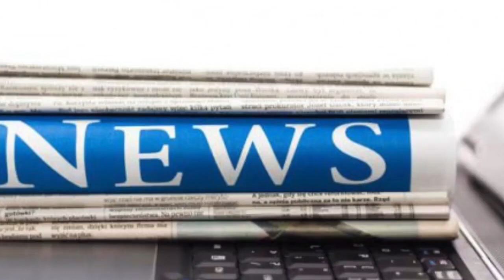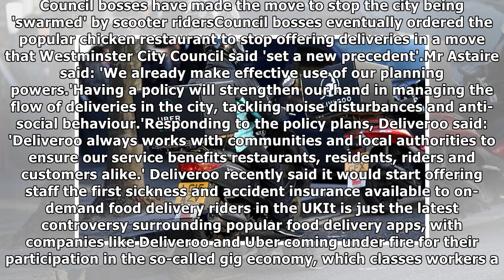London council crackdown on restaurants using delivery apps | News 24H TV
Published: 11:02 EST, 11 December 2017 | Updated: 13:26 EST, 11 December 2017 A London council is cracking down on restaurants that clog up the city's streets with mopeds by using delivering apps Uber...